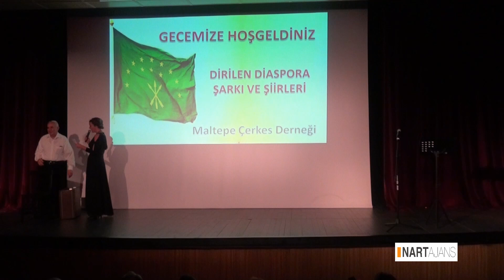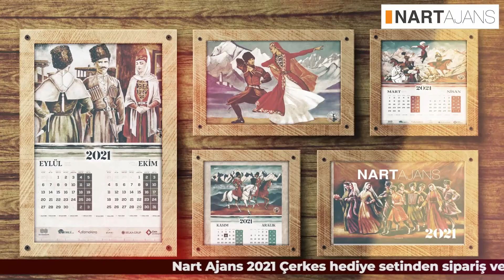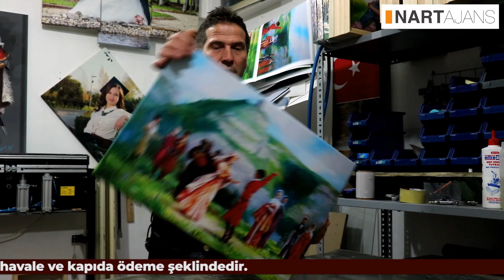Afesij Emin | 2016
Nartajans ekibi olarak çekimlerini yaptığımız, Maltepe Çerkes Derneği Dirilen Diaspora Çerkes Şarkıları ve şiirleri Gecesi 24 Aralık 2016 Cumartesi  İstanbul Türkan Saylan Kültür Merkezinde gerçekleşti.